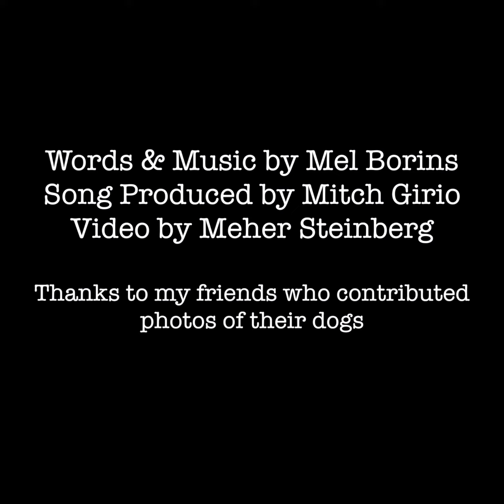Doggy Had A Bark Bark - Mel Borins M.D.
Words & Music by Mel Borins
                                         Recorded by Mitch Girio.
                             Performed by Mel Borins and Mitch Girio.
                                        Video by Meher Steinberg

                Thanks to my friends who contributed photos of their dogs

The doggie had a bark, bark,
The doggie had a wuff, wuff,
The doggie had a bark, bark, all over town.
And the doggie had a tail,
A big brown tail,
A big bushy tail,
That he waved back and forth.

The doggie he laughed,
He went ha, ha, ha.
The doggie coughed,
He went cough, cough, cough.
The doggie sneezed,
He went hachoo, hachoo, hachoo.
And the doggie barked,
He went bark, bark, bark.
The doggie he cried,
He went Wa, Wa, Wa.

And the doggie had a nose,
A big round nose,
A big black nose in the middle of his face.

credits
from Doggy Had A Bark Bark - Childrens Songs, released February 1, 2004